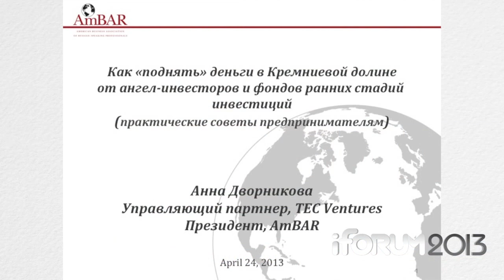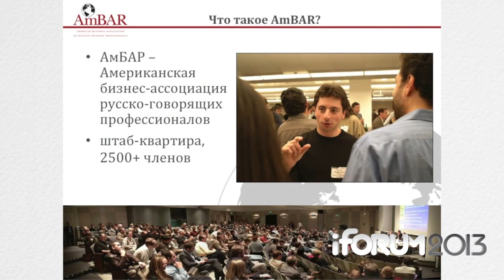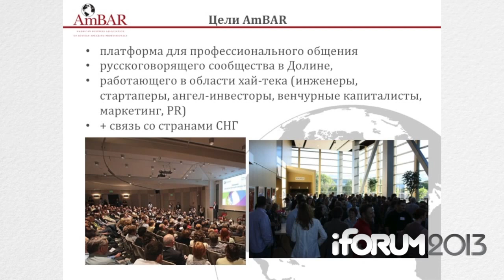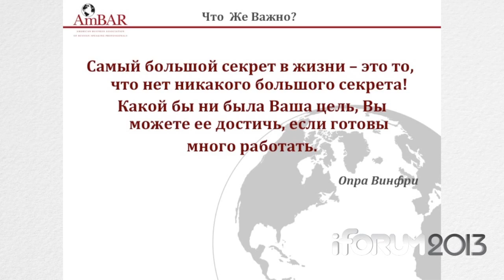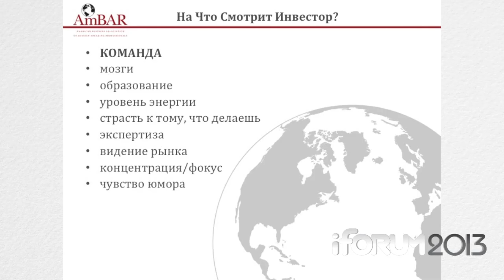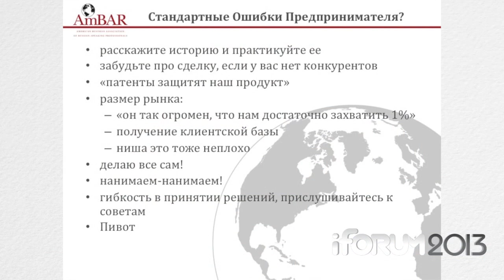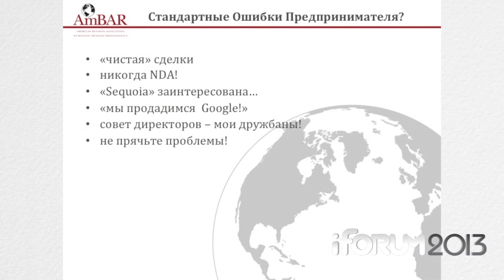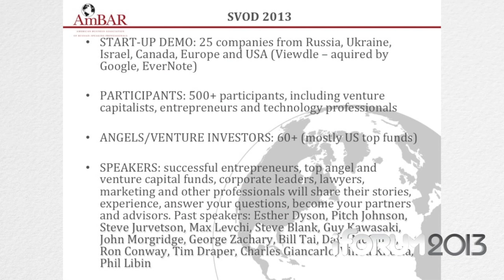iForum 2013, Анна Дворникова. Доклад: "Практический совет: как получить деньги в Долине?"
Поток Стартапы/E-Commerce